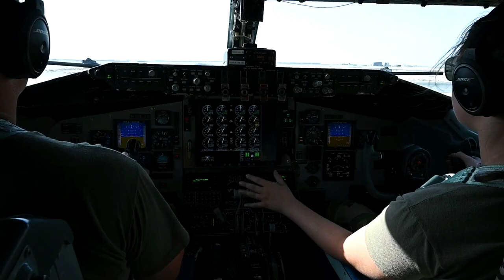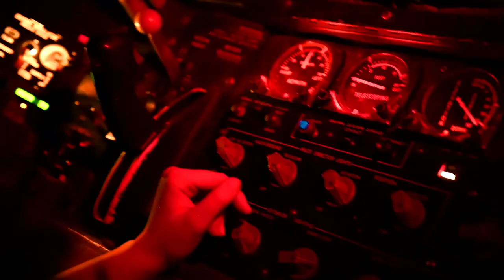🔴 Nighttime Aerial Refueling: U.S. Air Force F-16s and A-10s Over Strait of Hormuz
B-Roll package of a U.S. Air Force KC-135 Stratotanker crew assigned, to the 912th Expeditionary Air Refueling Squadron, refueling U.S. Air Force F-16 Fighting Falcons, and A-10 Thunderbolt IIs, over the Strait of Hormuz, July 18, 2023.
Defense Flash News - July 2023.
   • DFN Jul. 2023
Checkout for more Latest Defense & Technology News Updates.
F-16s, A-10s Provide Maritime Security to the Arabian Gulf
STRAIT OF HORMUZ
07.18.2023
(U.S. Air Force video by Staff Sgt. Frank Rohrig)